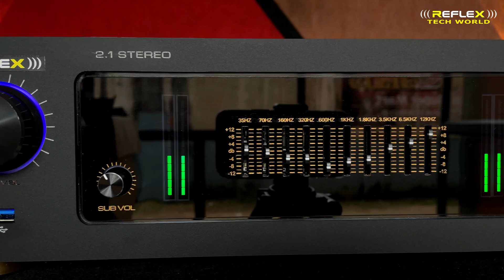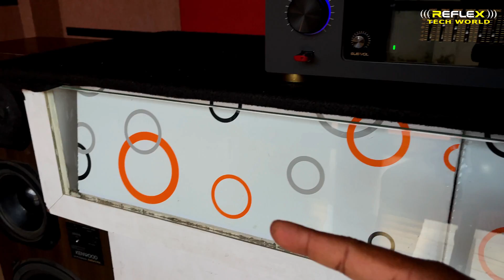2.1 STEREO AMPLIFIER | SUBWOOFER AMPLIFIER | EQUALIZER BOARD | REFLEX TECH WORLD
2.1 STEREO AMPLIFIER | STEREO AMPLIFIER | SUBWOOFER AMPLIFIER | EQUALIZER BOARD |  REFLEX TECH WORLD

1 - POWERTRICK STEREO AMPLIFIER BOARD  200+200 WATT RMS NJW0281G(NPN) &            NJW0302G(PNP)
2 -  NJW0281G NJW0302G 300 WATT MONO SUBWOOFER AMPLIFIER
3 - 10 BAND STEREO EQUALIZER BOARD
4 - TOROIDAL TRANSFORMER
5 - POWER SUPPLY BOARD
6 - SPEAKER PROTECTION BOARD
7 -  STEREO LEVEL INDICATOR LED VU
POWER SUPPLY
      35 0 35 DC 8A
      25 0 25 DC 10A
      12 0 12 DC 2A
      12 0 12 DC 1A
STEREO CHANNEL VOLUME
SUBWOOFER VOLUME
MASTER VOLUME
INPUT SELECTOR

700 WATT RMS  2.1 STEREO (2800WATT PMPO) AMPLIFIER